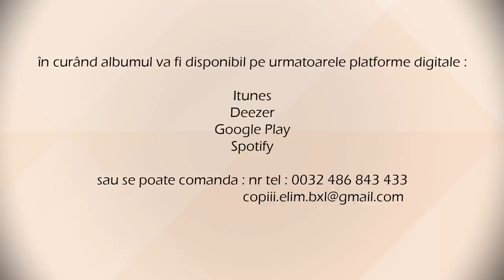DEMO ALBUM "Viata...darul cerului" - Corul de copii Elim Bruxelles si Ruben Filoti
Albumul este alcatuit din 10 piese, compuse de Cornel Iolu.